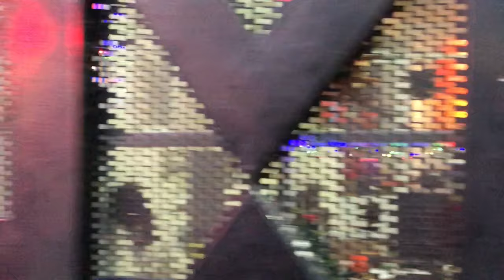Căng, Hồng Loan - Chi Nị “Bị Tấn Công” từ người Quen Quay Xe Bât Chấp, Xăm Trỗ Có Về Sài Gòn?